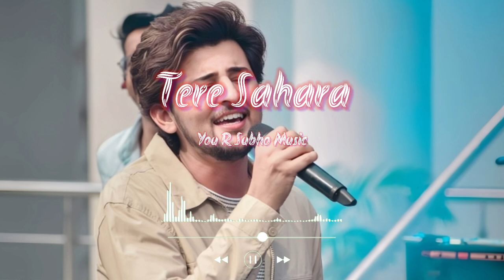Tere Sahara || Darshan Raval hindi romantic songs || Most popular hindi romantic songs